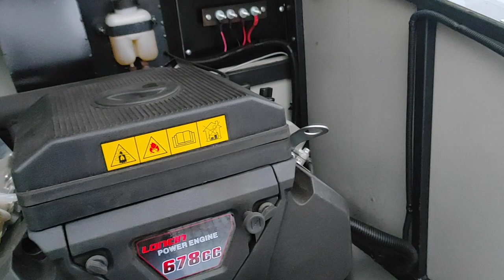BIG КОСАЧ обзор вездехода